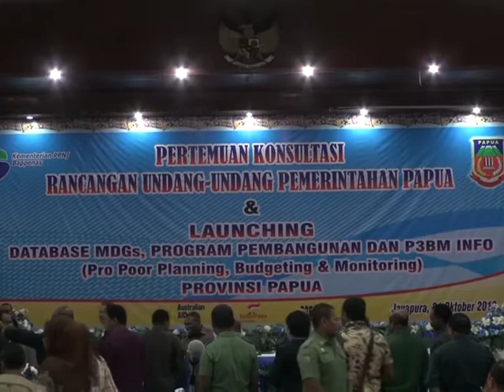Bra gub Serhakan Draft Otsus Plus Ke Mrp 1